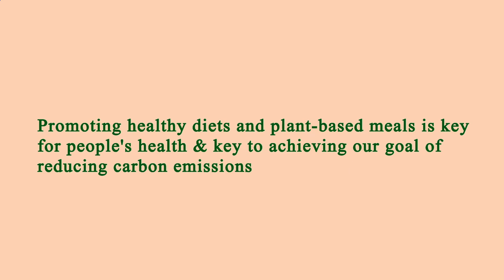Area Restaurant Near Me Los Angeles 90034 CA, Los Angeles County, California, United States